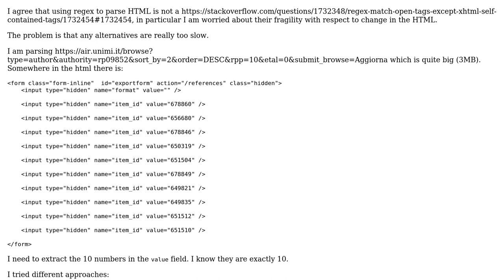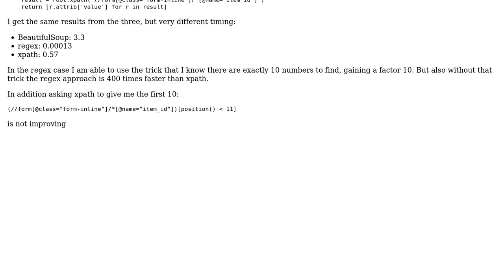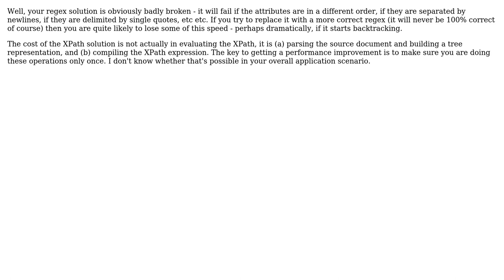Code Review: Beautifulsoup and lxml (xpath) too slow with respect to regex when parsing HTML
With thanks & praise to God, and with thanks to the many people who have made this project possible! | Content (except music & images) licensed under CC BY-SA | Music | Images & others | With thanks to user Ruggero Turra user Michael Kay and the Stack Exchange Network Trademarks are property of their respective owners. You are responsible for your own actions.